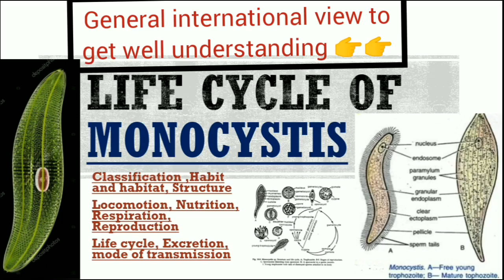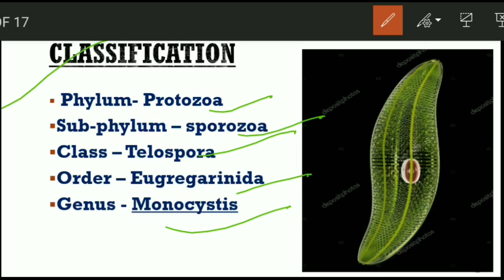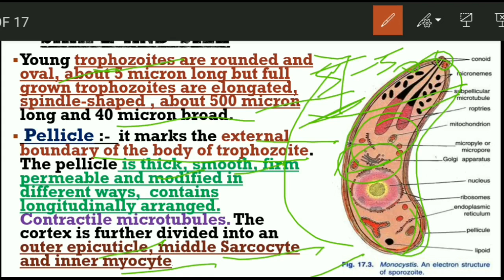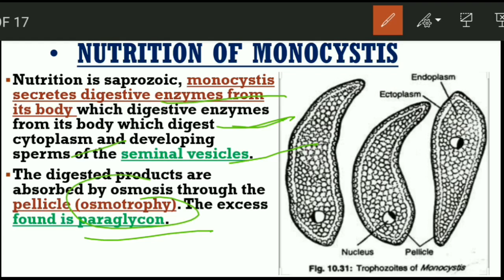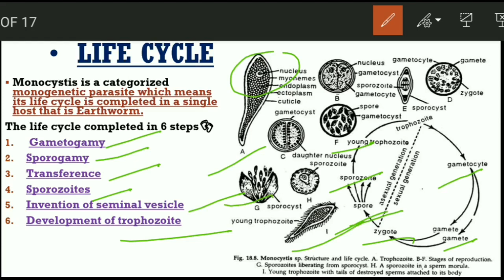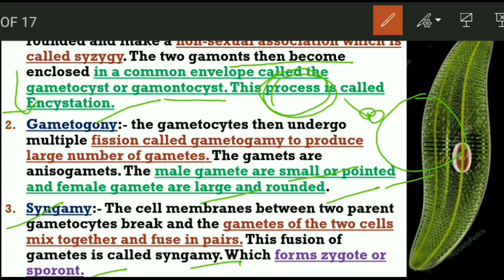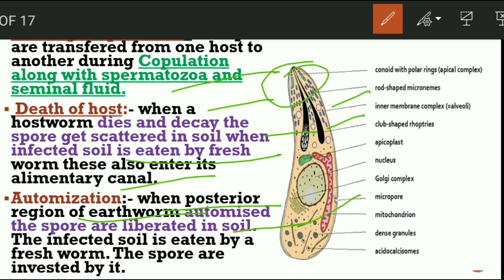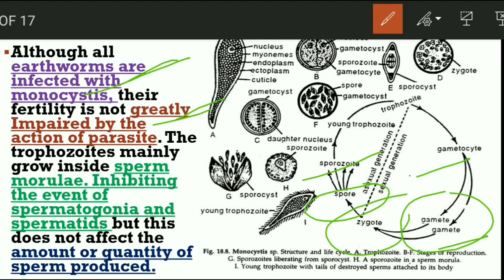Life cycle of Monocystis! Trophozoite! Detailed explanation